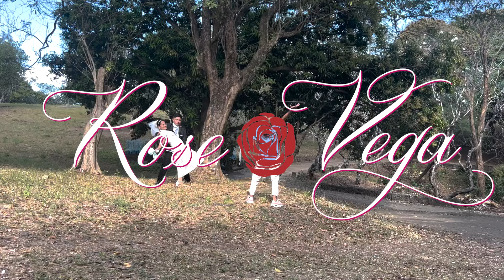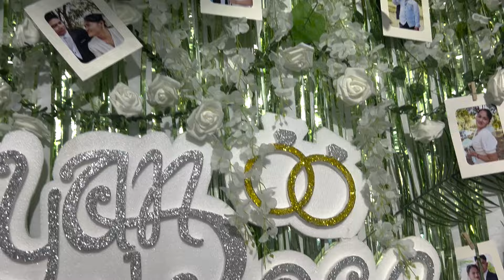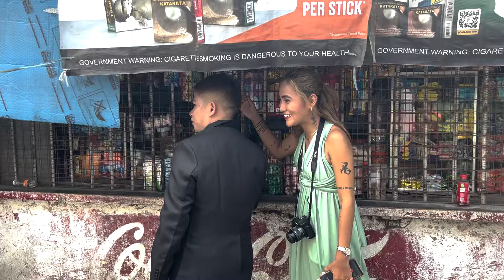Rose Vega;ABAYOR CAMERA MAN? My Sister Wedding.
Collaborate with Rose!